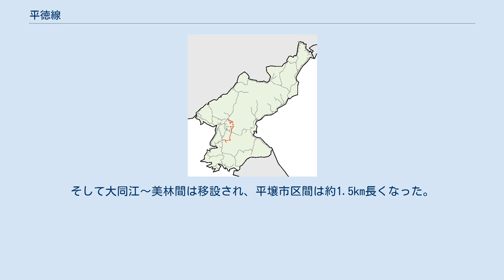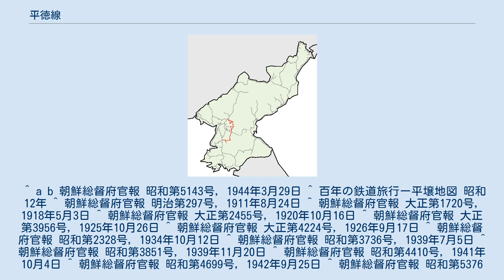平徳線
平徳線（ピョンドクせん）は、朝鮮民主主義人民共和国平壌直轄市船橋区域にある大同江駅から平安北道球場郡にある球場青年駅までを結ぶ鉄道路線である。
 現在平徳線と呼ばれる路線は、日本統治時代に建設された平壌炭鉱線・西鮮中央鉄道を原型としている。
すなわち、現在の平徳線のうち にあたる。
勝湖里～新成川間は本来なら西鮮中央鉄道の区間たったが、1944年4月1日平壌炭鉱線に編入された。
 郷元～球場青年間については、戦後、北朝鮮によって徳八線として延伸開業が行われた。
そして大同江〜美林間は移設され、平壌市区間は約1.5km長くなった。